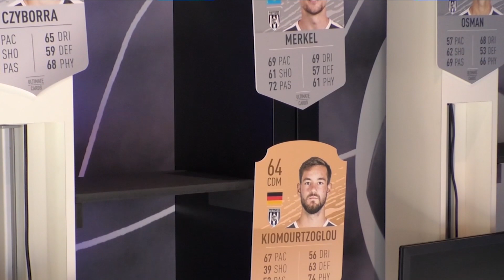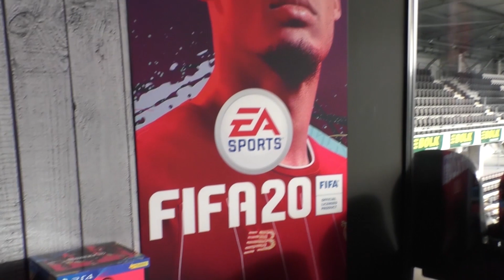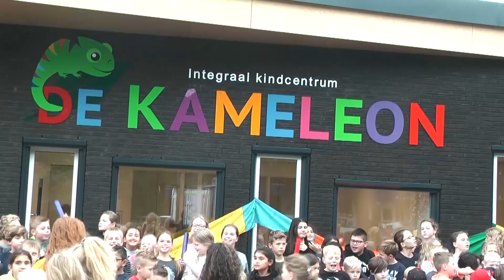1Twente Nieuws dinsdag 29 oktober 2019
1Twente Nieuws dinsdag 29 oktober 2019
Presentatie: Niels Veurink

Onderwerpen:

- Broers verdacht van 8 moordpogingen in Twente
- Slachtoffer liquidatiepoging Gronau eist ruim 60 mille schadevergoeding
- Mannen doen zich voor als cv-monteurs in Hengelo
- E-speler Bryan Hessing krijgt versterking
- Nieuwbouw IKC De Kameleon